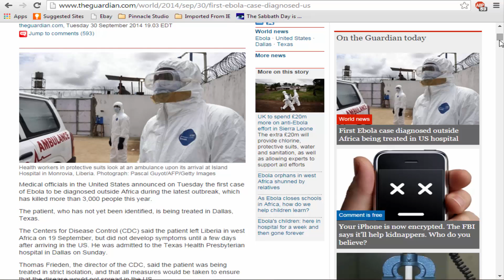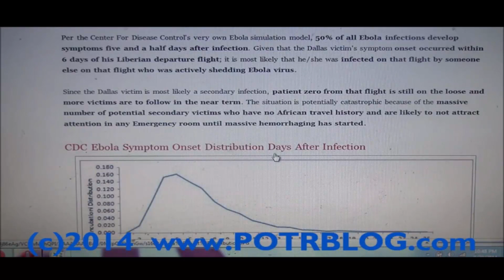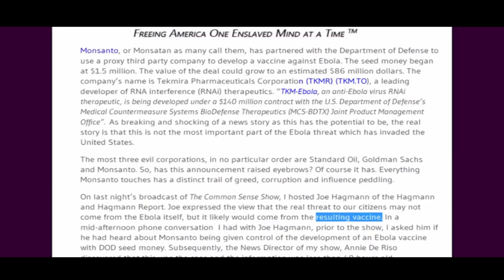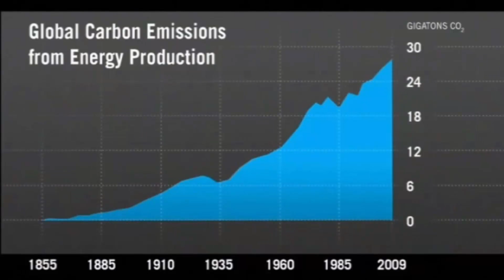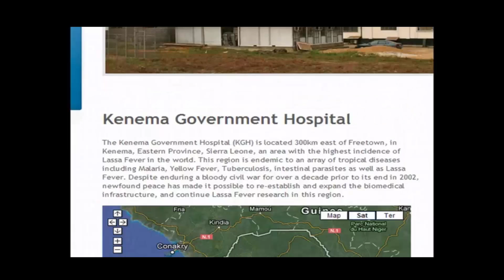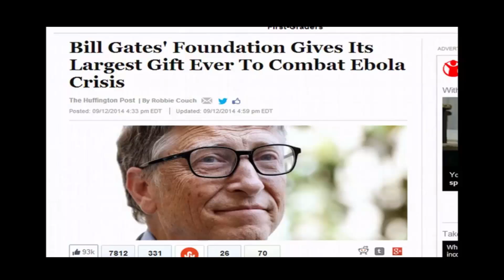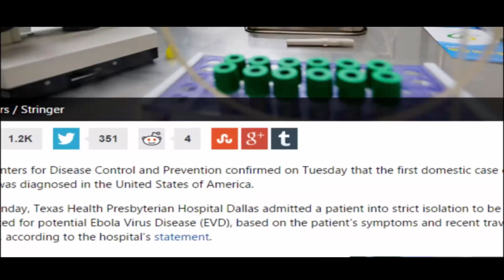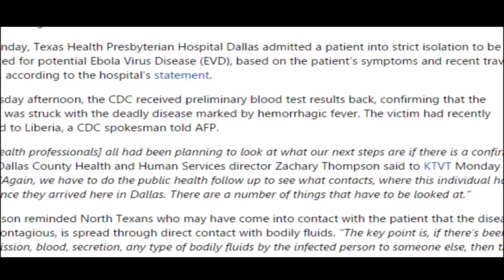Breaking! Ebola & Ebola Vaccines Is Here For Depopulation: Just Ask Bill Gates!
All praises to Yahawah Bahasham Yahawashi. Shalawam ahchyam Double Honors to the Apostles and Elders of GMS ( The Elect ) around the world teaching the word in sincerely and truth